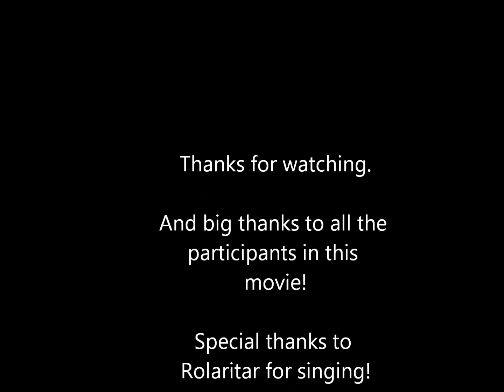Dragonwake WB colour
By popular demand now in colour!